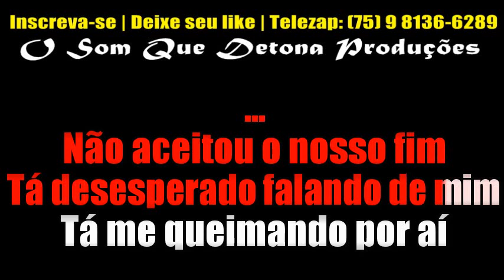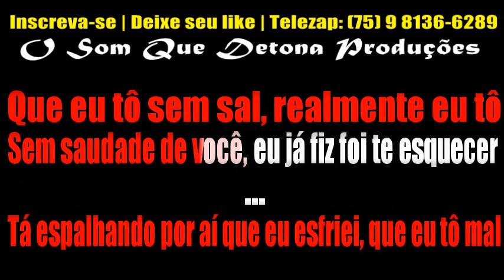KARAOKÊ DE ARROCHA - SEM SAL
PRODUÇÃO: O SOM QUE DETONA
TECLADO: YAMAHA PSR E443 - SAMPLES KONTAKT UNHA PINTADA MODIFICADO ﾠ
ﾠ